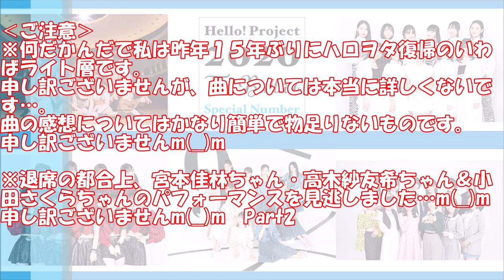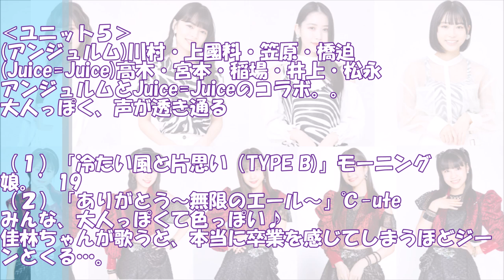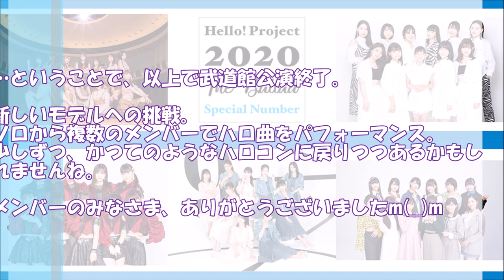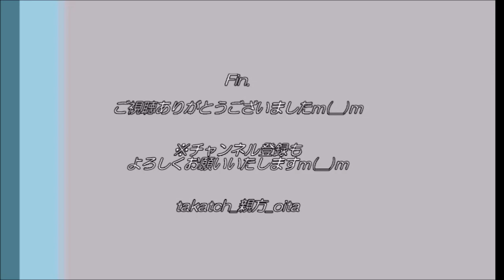【ハロプロ】ハロコン2020 The Ballad Special Number 日本武道館…を見たライトファンの大分の親方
2020年12月2日 in 日本武道館

ハロープロジェクト2020～The Ballads～　Special Numberが日本武道館で開催！
今回は、各グループを２～３組に分け、別グループとコラボグループを６つ結成！
選曲もハロプロ曲のバラード＆ミディアム曲です！

今回、私自身はネット配信で鑑賞。
鑑賞した感想をざっとご紹介いたしますm(__)m

【おことわり】
※何だかんだで私は昨年１５年ぶりにハロヲタ復帰のいわばライト層です。
　申し訳ございませんが、曲については本当に詳しくないです…。
　曲の感想についてはかなり簡単で物足りないものです。
※退席の都合上、宮本佳林ちゃん・高木紗友希ちゃん＆小田さくらちゃんのパフォーマンスを見逃しました…m(__)m
以上、申し訳ございませんm(__)m

◎【送料無料】 Hello! Project ハロープロジェクト / ハロー！プロジェクト ビジュアルコメンタリー 〜メンバーおすすめライブ映像〜(1) 【BLU-RAY DISC】ご購入はこちら